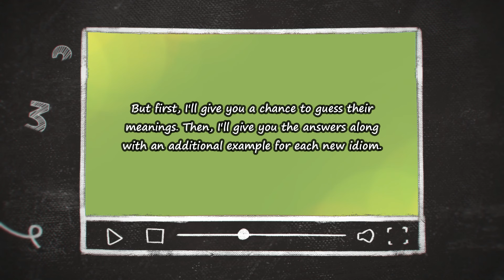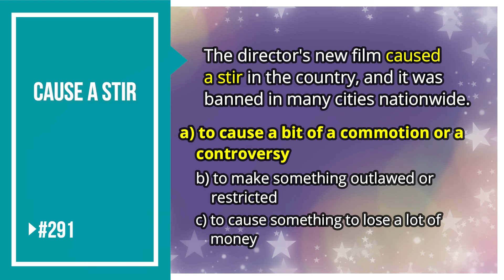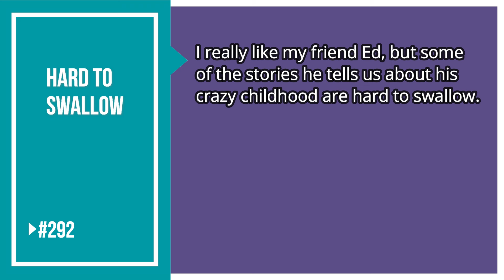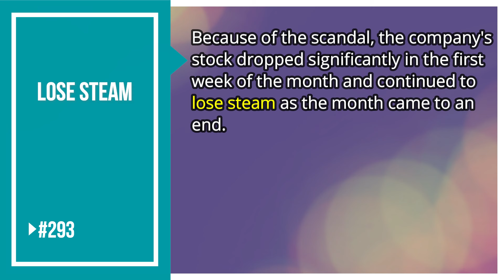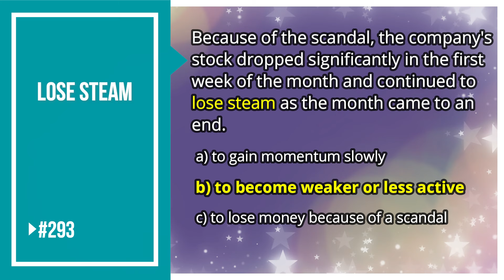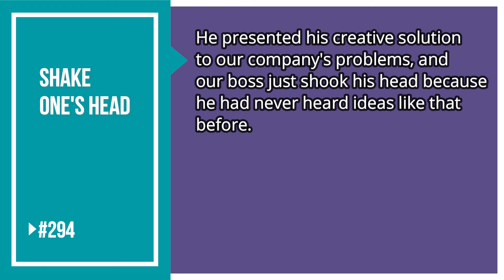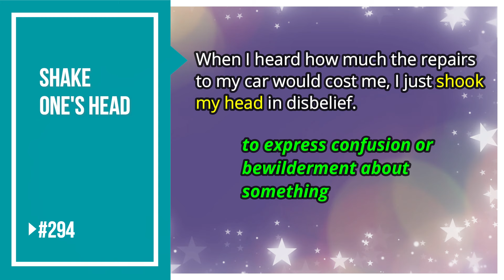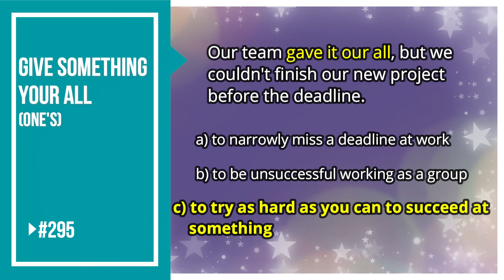AMERICAN IDIOMS | LESSON PART 59 | #291 - #295 | All American English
Hello everyone! This is the fifty-ninth video in a series of videos that I'll be doing on American Idioms. In each video, I'll present five American Idioms to you. I'll give you the chance to guess each of their meanings first, then I'll explain them to you using other examples. Remember, idioms are cultural, so the more of them that you know, the more you will learn about American culture. So, enjoy the idiom series and keep practicing!

☆☆SUGGESTED VIDEOS☆☆☆☆☆☆☆☆☆☆☆☆☆☆☆☆☆☆